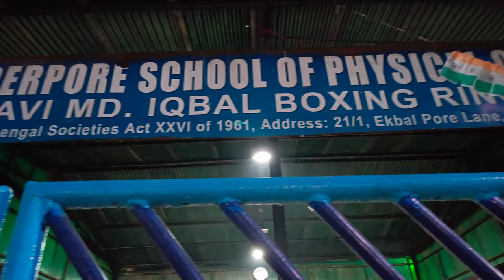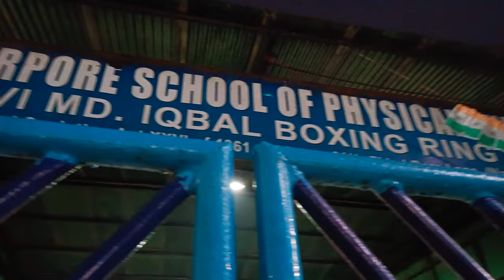Place Where India First Commonwealth Gold Medalist practice and Won First Boxing Gold - Ali Qamar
Indian boxing's first Commonwealth Games gold medal came at the 2002 edition, where Mohammad Ali Qamar won the light flyweight (49kg) division.
he practiced in kspo Kidderpore

Indian boxing's first Commonwealth Games gold medal came at the 2002 edition, where Mohammad Ali Qamar won the light flyweight (49kg) division. Pinki Rani became the first female Indian boxer to win a Commonwealth Games medal with her bronze in the flyweight category at the 2014 Commonwealth Games.

Mohammed Ali Qamar is a boxer from Kolkata, India. He was the first Indian to win a gold medal in the discipline of boxing in the Commonwealth Games at the 2002 Commonwealth Games held in Manchester. Born into the Ghettoes of Kidderpore in Kolkata, Qamar was inducted into boxing at an early age by his father at the Kidderpore School of Physical Education, and was coached by Cheena Bhai. Qamar became the Inter-district champion in the state of West Bengal in 1991. He won the Light Flyweight category at the national sub-junior levels from 1992 to 1996. Qamar had a strong showing in the 1999 World Amateur Boxing Championships in Houston, reaching the quarter finals before losing to Ron Siler of the United States.[1] At the 2002 Commonwealth Games in Manchester, Qamar upset the home favorite Darren Langley 27-25 in the final, outscoring Langley 10-3 and surviving a standing count[2] in the dramatic final round after trailing by 5 points at the beginning of the fourth and last round.[3] Qamar's career was plagued by injury and he did not win a major competition again, losing in the quarterfinals at the 2002 Asian Games at Pusan. Qamar's neighborhood of Kidderpore is the hub of Women's boxing in India, who claim Qamar as one of their inspirations.

NEW DELHI:

Mohammed Ali Qamar

, the man who won India's first Commonwealth Games gold medal in

boxing

, has taken over as chief coach for the country's women pugilists, becoming the youngest ever to get the top job.